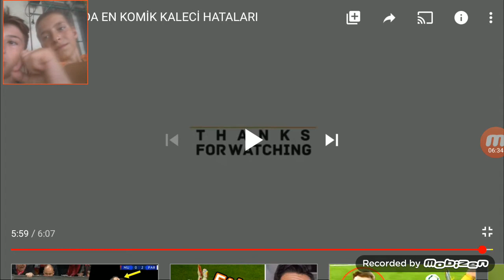En büyük kaleci hataları!!!